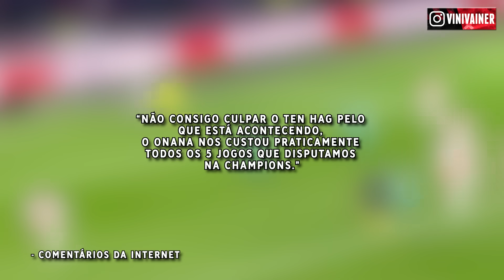OLHA PORQUÊ ANDRÉ ONANA SE TORNOU UMA PIADA NO MANCHESTER UNITED! (Pior contratação do ano?)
Existe um ditado diz que um bom time começa com um goleiro confiável, o que não deixa de ser uma verdade. Acontece que esse ditado se tornou um pesadelo para o Manchester United desde o início dessa temporada. Insatisfeito com o rendimento do espanhol David De Gea, que tinha um salário altíssimo, o clube preferiu investir na contratação do camaronês Onana, mas aos poucos isso tem mostrado ser um grande erro. Nesse vídeo, você verá como André Onana se tornou uma piada no futebol inglês e está afundando o Manchester United.